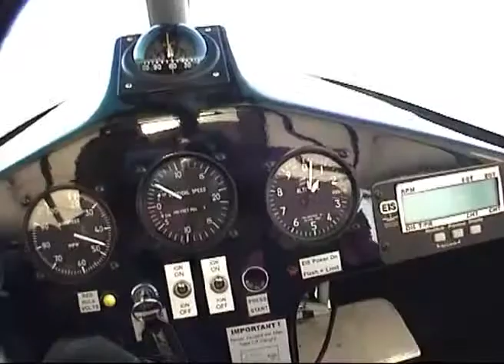This Is Microlighting - Flying around York, England by Aeroclips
Microlights are great fun to fly, safe and inexpensive, they have come a long way since the early days.  Here at This Is Microlighting, we have created a dedicated channel to show-case some amazing Microlight Videos and we hope you enjoy them as much as we do.
Here we show various types of microlight aircraft up close on the ground and flying.  We have  flexwing & three axis aircraft including the AX2000 & C42